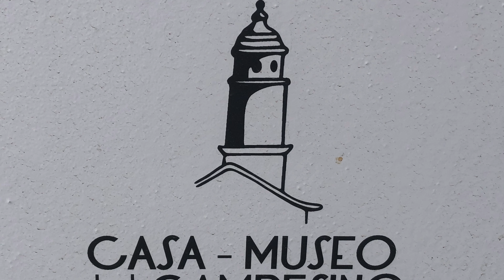LANZAROTE: Monumento al Campesino